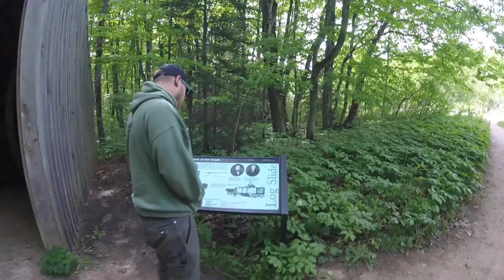Pictured Rocks National Lakeshore, MI: Part 2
We did so much this day! We set out to see all the lighthouses in the Munising area and some more waterfalls! Each waterfall was so unique from the other! We also took a little road trip to see the Au Sable Lighthouse which was my favorite part of the day! We traveled all the way to the little town of Grand Marais. It was a super spontaneous day with no agenda which made it so fun!

Song 1: The Only Girl by Silent Partner
Song 2: See you Soon by Otis McDonald
Song 3: Someone Your Own Size by RW Smith
Song 4: Parkside by Dan Lebowitz